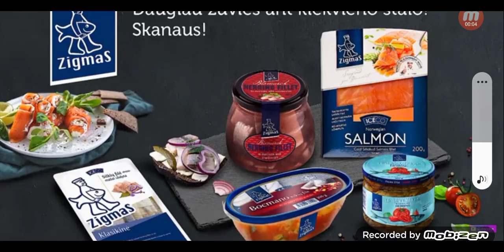kam ta meile 1 sezonas 7 serija